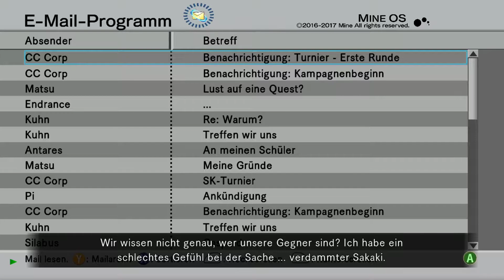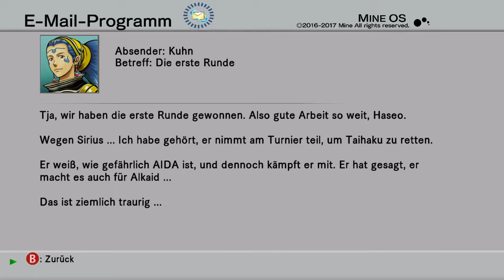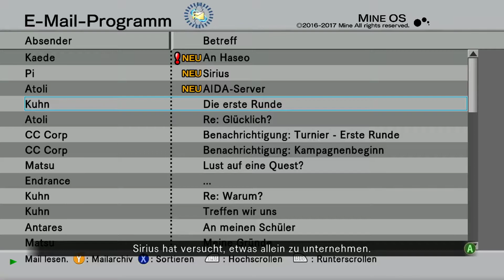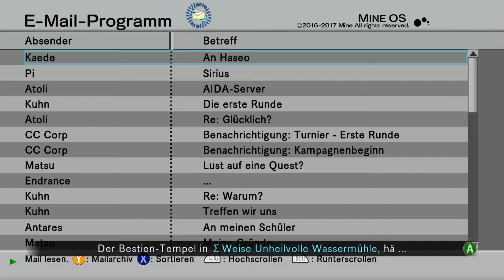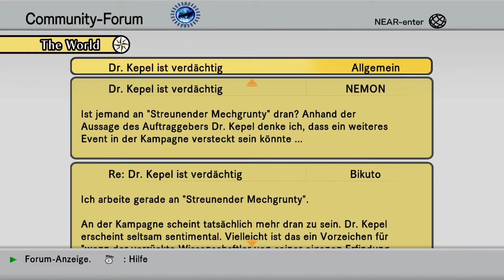.hack//G.U. Vol.3//Redemption Part6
.hack//G.U. Vol.3//Redemption